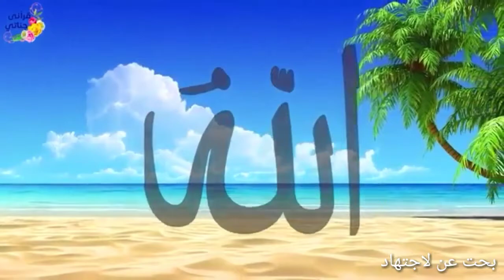قصة رائعة هذه الفتاة ضحت بمستقبلها لسعادة أسرتها لكن أخواتها خذلوها ثم كانت المفاجئة الكبرى